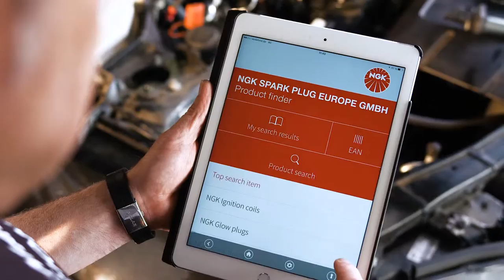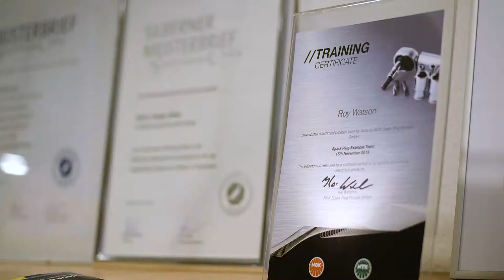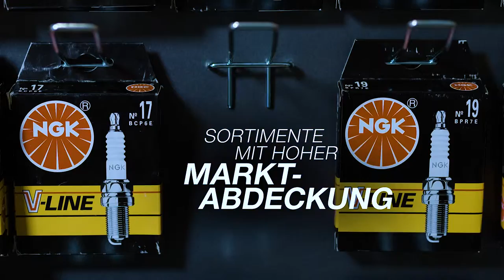NGK Spark Plug Europe | Werkstatt Support by GÖHRUM Fahrzeugteile GmbH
NGK Spark Plug Europe | Werkstatt Support

EIN TEIL DES ERFOLGS:
- Handelstreue
- klare Sortimentspolitik

GÖHRUM Fahrzeugteile GmbH
Ulmenstr. 19
71069 Sindelfingen